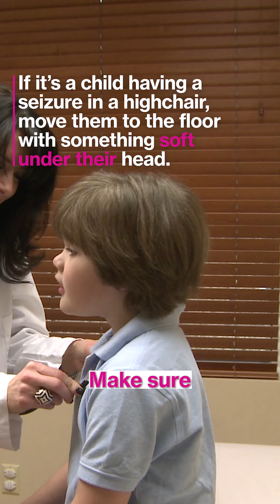Seizures 101: What You Should Know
Dr. Sonam Verma, our expert Child Neurologist & Epileptologist, guides you through the essential steps to calmly support someone having a seizure 🧠